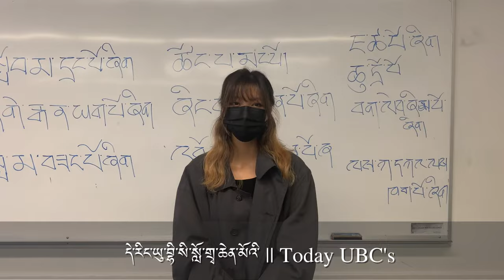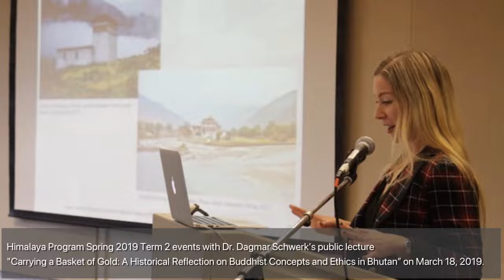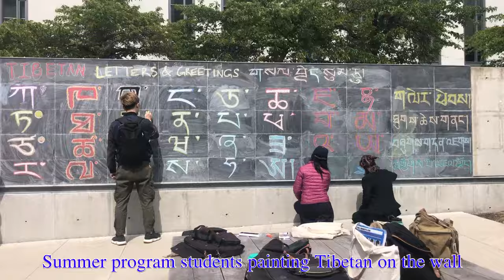UBC Tibetan and Nepali Language Learning - Department of Asian Studies (60th Anniversary Edition)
In celebration of the 60th anniversary of the Department of Asian Studies at the University of British Columbia, Vancouver, we hear from students and professors of the Tibetan and Nepali Studies who share their learning and teaching experience at the Department of Asian Studies.